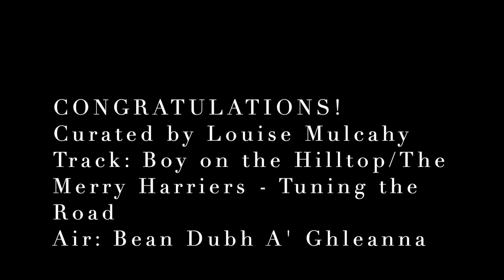Louise Mulcahy - A Message to the Weekend and plays "Bean Dubh A'Ghlenna"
Louise Mulcahy was one of our honoured guests last year and a torchbearer of Traditional Irish music in Ireland and abroad. She has included some great photos of last year and plays the "Bean Dubh A'Ghlenna"